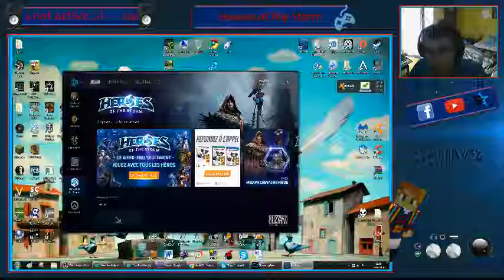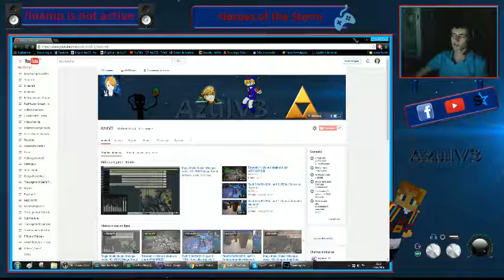Redif S 23/06/2016 : Petite soirée sur HOTS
Retrouvez moi sur :

Kwest